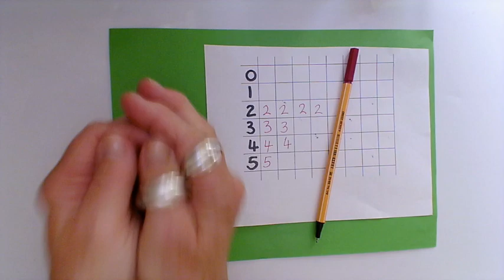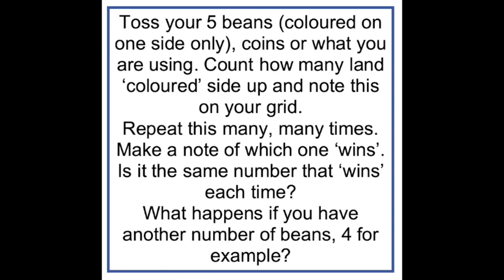'Beans up' maths game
'Beans Up' is part of the Association of Teachers of Mathematics'
'Maths Snacks Videos' series - 2 minute, accessible videos of games and puzzles to explore mathematical concepts.
Play the beans game - which number will win?
See all the videos on this ATM YouTube channel or on our ATM